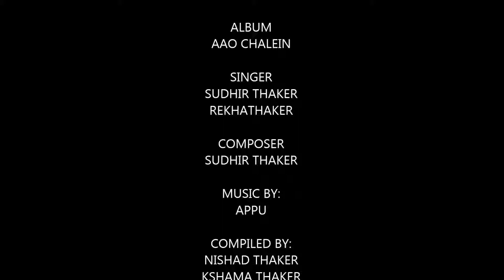Roz Hanste Raho | Sudhir / Appu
Album : Aao Chalein
Singer : Sudhir Thaker
Lyrics & Composition: Sudhir Thaker
Arrangements: Appu Edwin Vaz

रोज़ हँसते रहो, दुआ मेरी
तुमको कुछ ग़म न हो, दुआ मेरी

बन गई वो बहार बागों में
दिल से निकली थी जो, दुआ मेरी

हर क़दम पर दिये हैं ग़म जिसने
फिर भी उस शख़्स को, दुआ मेरी

अब ख़ुशी ही ख़ुशी मिले सबको
बद-दुआ में भी हो, दुआ मेरी

Urdu romantic ghazal
Hindi